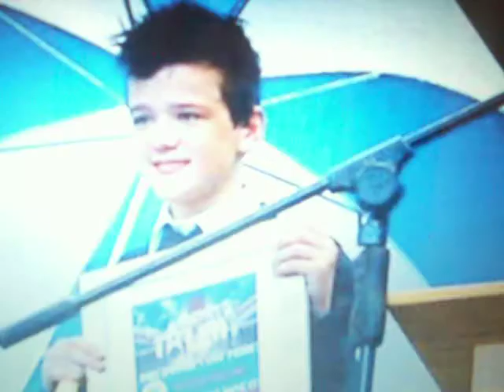George Sampson Pictures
Heres some pics of George Sampson! the song in Burning up!